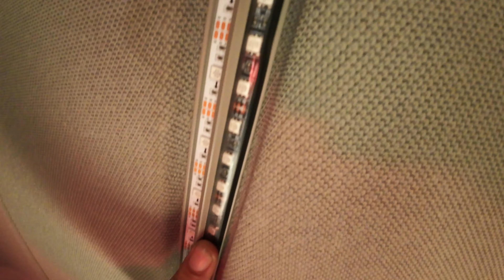Litavimo „Meistras“ | Pravalas